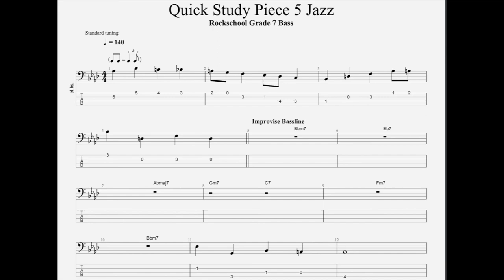Quick Study Piece 5 (Jazz) Grade 7 Bass